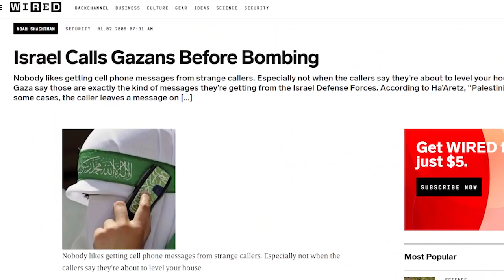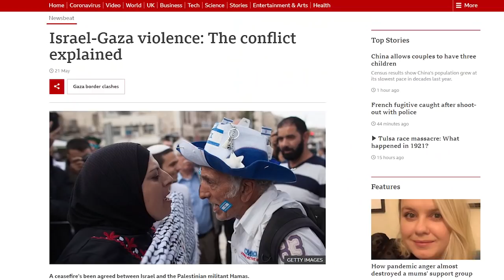مسرحية اسمها هدنة | فلسطين | Palestine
الفيديو دا اخد مني وقت ومجهود اكتر من اي فيديو تاني لأن الموضوع حساس جدا و مكنتش عايزة اعمل اي غلطة واتمنى انه يكون وصلكم فكرة عن الي حصل و بيحصل دلوقتي في فلسطين

حابة اشكر صديقي نادر الي شاركني معظم المعلومات الي في الفيديو

و دا لينك حملة تبرعات لاعادة بناء شركات و محلات و اماكن كسب الرزق لرواد اعمال غزة و اصحاب المشاريع الصغيرة و الشركات:

 أو تحملوا جايد " نوع فيز الـ195 دولة في العالم" كله في اللينك دا: